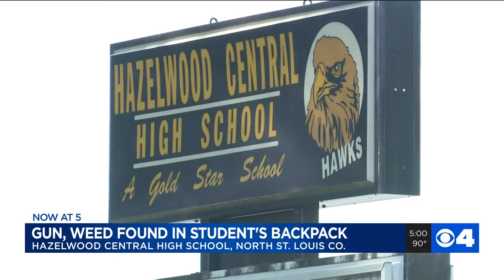Loaded gun, weed found in student's backpack at Hazelwood Central H.S.